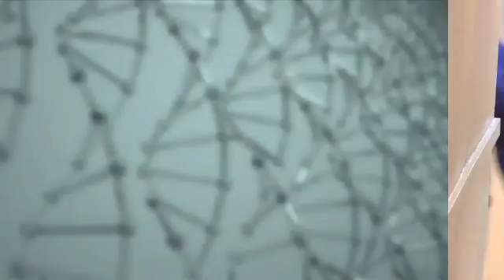Lone Frank: Mein wundervolles Genom - Teil 1 (englisch)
Wer bin ich? Woher komme ich? Woran werde ich sterben? Und wann? Antworten auf diese Fragen finden sich in unserer DNA. Schon bald wird die Entschlüsselung unseres Erbguts nur noch tausend Dollar kosten. Eine neue Ära der Medizin bricht an. Wie wird diese Schöne Neue Welt aussehen? Wie fühlt es sich an, zu wissen, welche Krankheiten einem drohen? Und welche gesetzlichen und ethischen Grenzen müssen wir der genetischen Revolution setzen? In einem faszinierenden Selbstversuch hat die Neurobiologin Lone Frank einen Ausblick in unsere Zukunft gewagt.